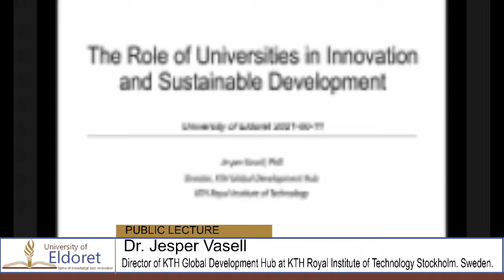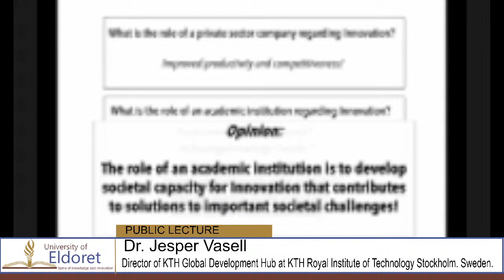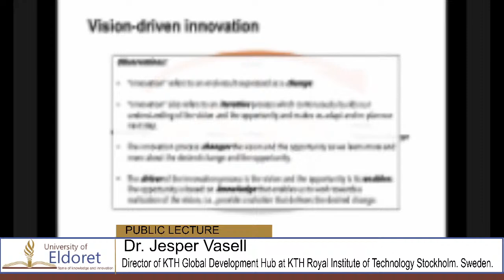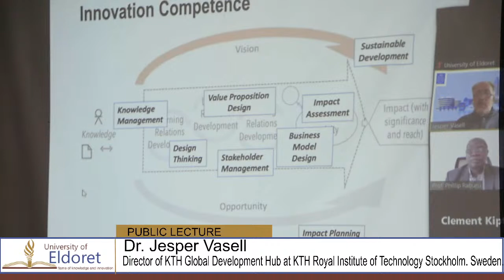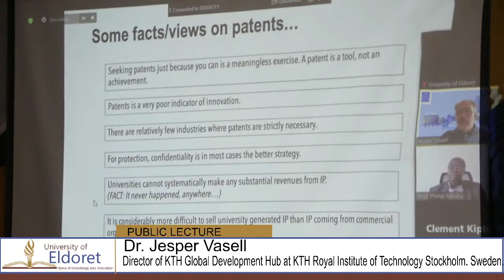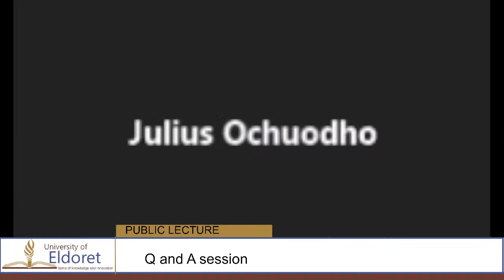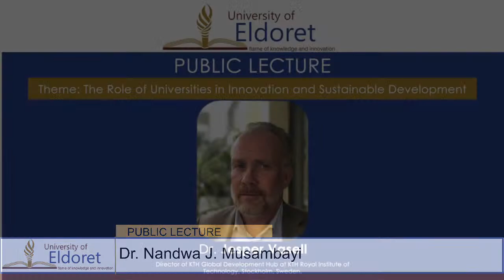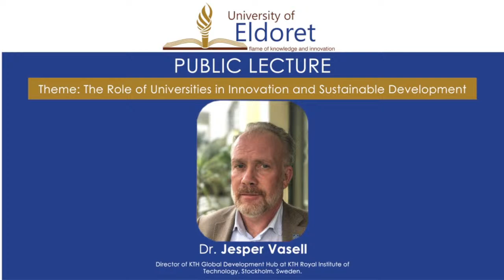PUBLIC LECTURE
Theme: The Role of Universities in Innovation and Sustainable Development